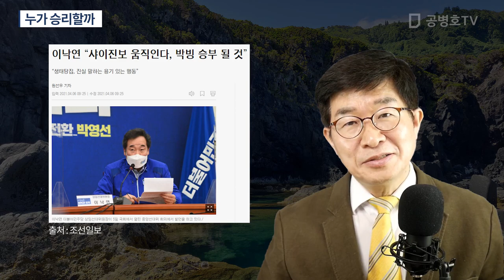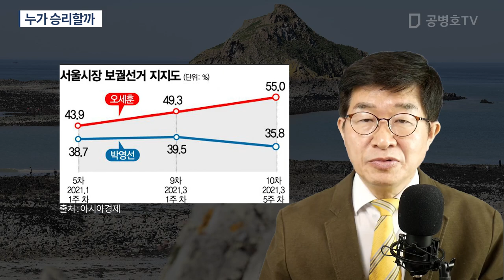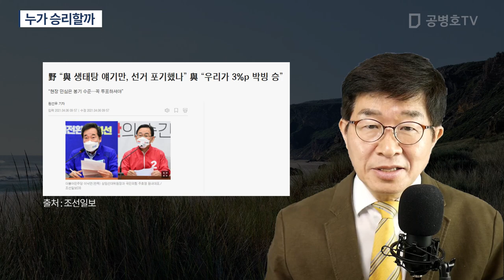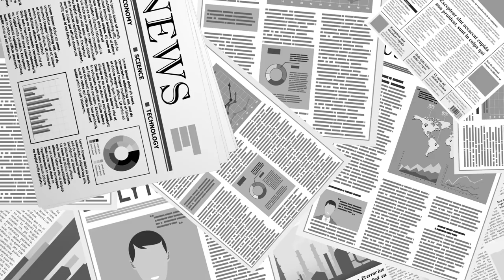누가 승리할까 [공병호TV]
Bitcoin : 3MTW849AkP2ftLeSK2teZHMmzLu7Z83s9U